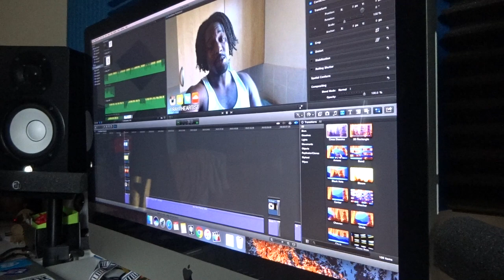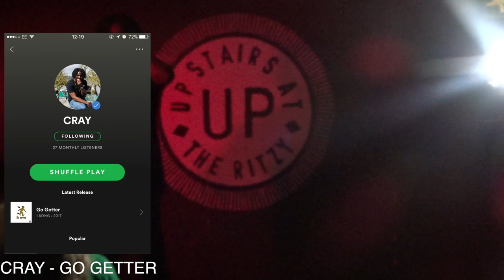GUESS WHO'S PERFORMING? (BRIXTON RITZY) | CRXY VLOG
This Vlog is all about the lead up and preperation i do for a  performance. This performance was for the good people at MOE PRESENTS At Brixton Ritzy Upstairs!

► CRXY - Go Getter